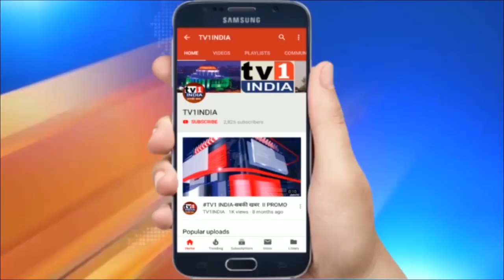Navi Mumbai खारघर मोबाइल Showroom के लूटेरे गिरफ्तार | Crime Branch ने जब्त किया 45 लाख का माल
क्राइम ब्रांच ने शिव इलेक्ट्रानिक्स तीनों लुटेरों को किया अरेस्ट,  45 लाख का मोबाईल और लैपटाप बरामद, कोर्ट ने 11 तक दी कस्टडी | नवी मुबई पुलिस की क्राइम ब्रांच ने 30 अगस्त की रात शटर काटकर खारघर के शिव इलेक्ट्रानिक्स शोरूम से 50 लाख के मोबाईल, लैपटाप और इलेक्ट्रानिक उपकरण चुराने वाले गिरोह के 3 लोगों को गिरफ्तार कर लिया है.क्राइम ब्रांच ने धारावी से गिरफ्तार इन आरोपियों से 45 लाख रुपयों के चोरी गए सामान भी बरामद कर लिए हैं.